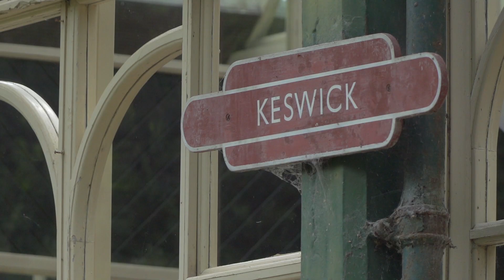Keswick-Threlkeld Railway Path Reinstatement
The section of railway between Keswick and Threlkeld in the Lake District was closed in 1972 and subsequently became a well-used footpath. However two striking bowstring bridges were washed away during Storm Desmond in 2015, severing the route and impacting on local tourism.

The structures had been engineered by Sir Thomas Bouch whose reputation was shattered when his bridge over the Tay collapsed in 1879, at a cost of 75 lives.

Now a £7.9 million project is underway to reinstate the path, replacing the missing spans, repairing a damaged abutment, constructing 200 metres of off-line route and excavating a 92-yard tunnel which had been filled in following the railway’s closure. The work is being carried out by Cubby Construction of behalf of the Lake District National Park Authority.

This video report considers Bouch’s legacy and charts some of the challenges associated with the ongoing works.